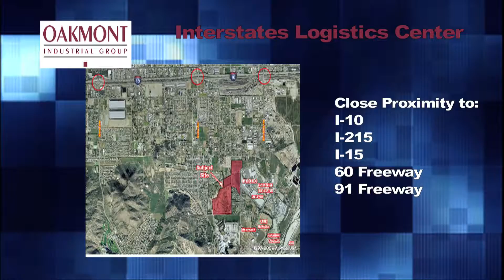Oakmont Interstates Logistics Center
Oakmont's Interstates Logistics Center in Rialto consists of 193 acres, with full entitlements to construct bulk warehousing up to 1.5 million square feet in a single facility. The property is located immediately off the I-10, Freeway and features competitive lease rates, and the immediacy of corporate neighbors such as Unilever, Federal Express, Home Depot and Phillips Lighting. Contact Lee & Associates